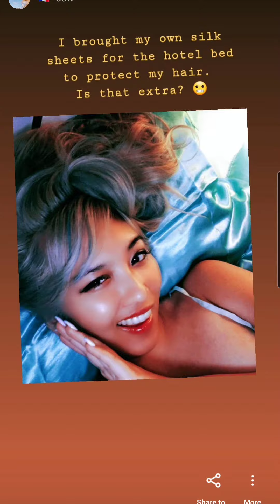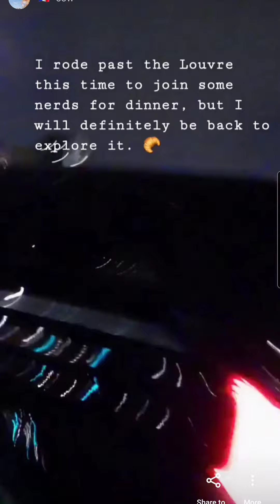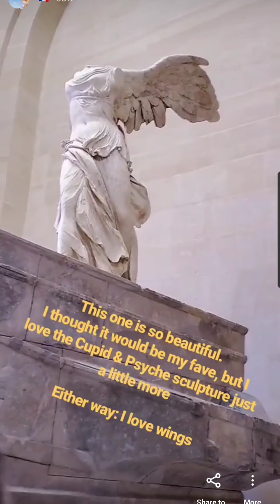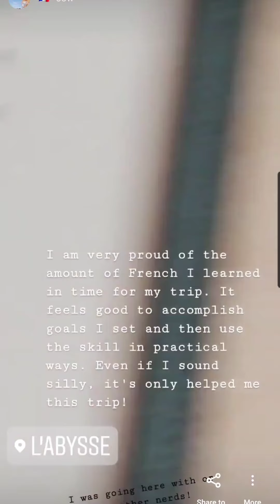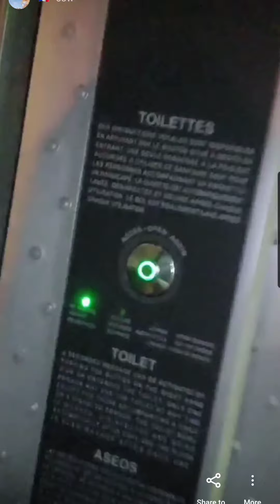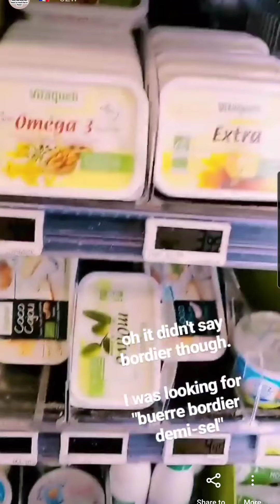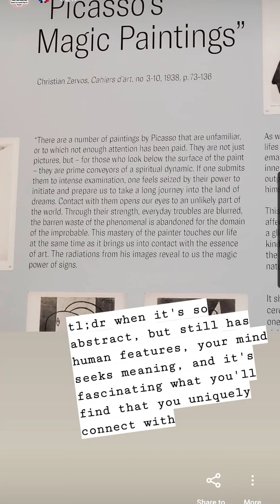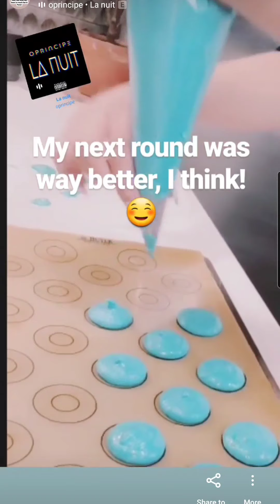SPEEDRUN!! paris.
Faye's One: Here is a solo travel story in 2019, compiling my IG stories on the go!
It's about adventuring and learning in France, exploring esports, art, fashion, beauty, food, drink, and life in Paris.

I went to the 2019 League of Legends World Finals
I saw friends that were also in town for the ESPORTS
I met a stranger in the streets
I visited museums
I learned how to make macarons in a French culinary school
I bought my first high fashion item
I caught French Pokemon
I bought a baguette and French butter and ate the entire thing in my hotel room
I went on a romantic dinner river cruise... for one. by myself, I reflected on a lot of things. I'll make a different video about that!
I went on a date with that same stranger that met me on the streets of Paris. There's a separate video for that, too!